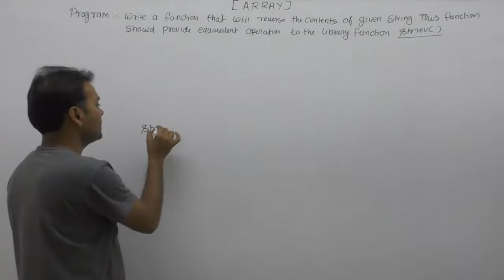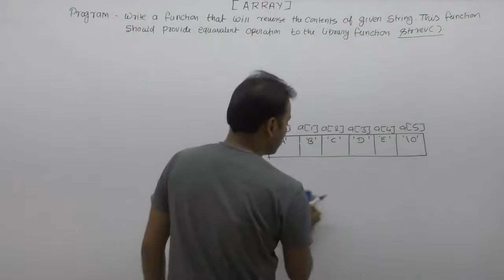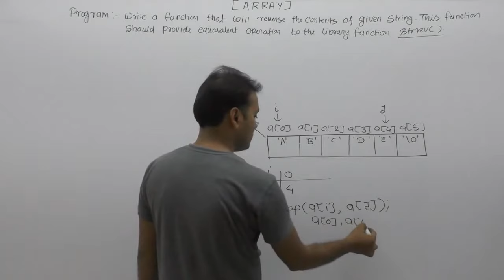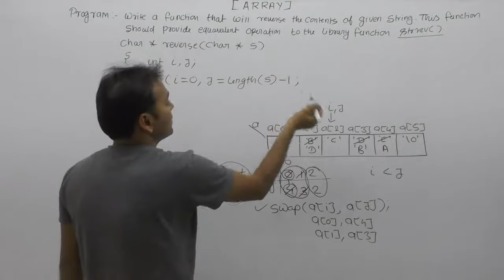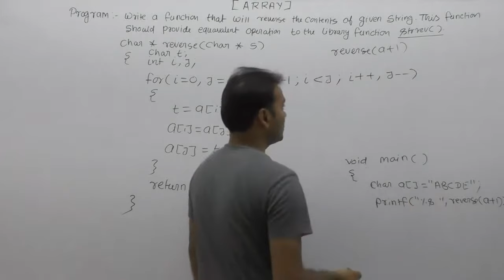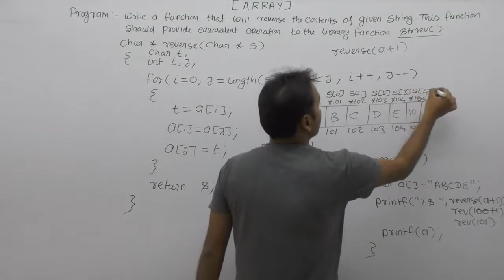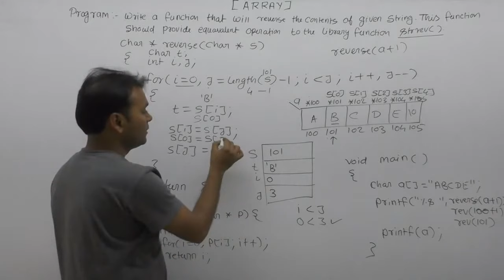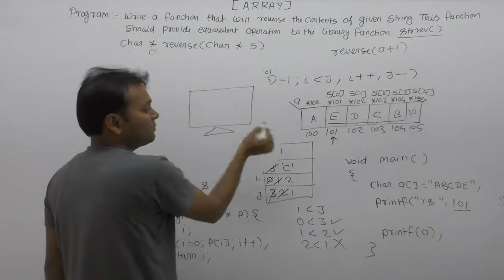C program to reverse a string|String reverse in c without using string function|Pt811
About this video lecture:
C program to reverse a string| String reverse in c|String reverse in c without using string function